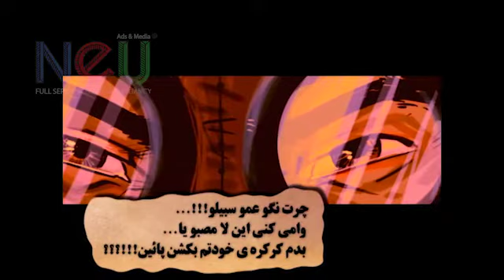motion comic Revolution - موشن کمیک انقلاب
ساخته شده در شرکت نیو
Built in Neu Company
آژانس تبلیغات، بازاریابی و برندینگ نیو ارائه دهنده کلیه خدمات تبلیغاتی، بازاریابی و ارتباطی ،طراحی کمپین گوناگون از جمله social media و تبلیغات محیطی ، تولید محتوا ، استند سازی - تیزر سازی ،مارکتینگ و ...
Neu Advertising, Marketing and Branding Agency providing all kinds of advertising, marketing and communication services, campaign design including social media and environmental advertising, content production, stand-by teaser, marketing and more.